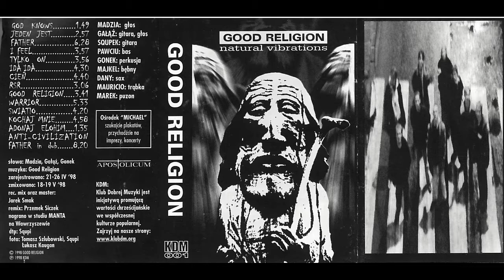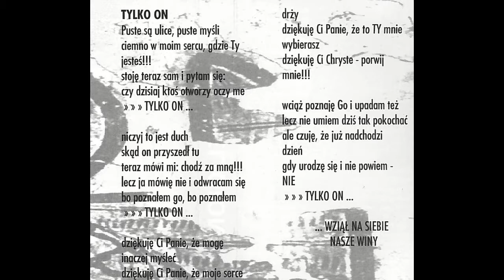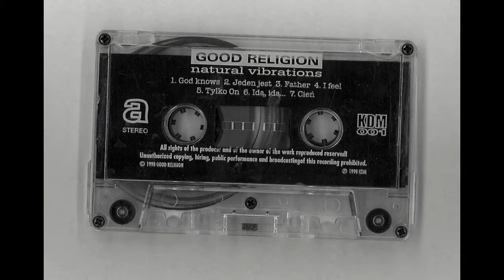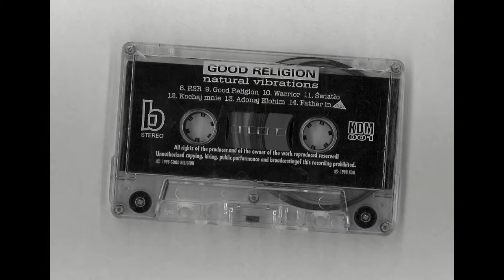Good Religion – Good Religion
„Good Religion” – drugi utwór na stronie B kasety „Natural Vibrations” zespołu Good Religion (KDM 001).

Tekst:
W szponach cierpienia,
chaosu, nicości,
w upale pustyni
dziwnych uśmiechów.
Nigdzie nie jesteś,
nigdzie cię nie ma,
Teraz dostaniesz to,
czego nie masz.

Złamana wierność
przez króla tego świata
I tak czas chciał
już widać twoją zgubę
Oczy nie widzą tego,
co powinny
Teraz dostaniesz to,
czego nie masz
Bladość zmęczenia
targany przez żądze
Prawda nie istnieje
dla ciebie jej nie ma
Nigdzie nie jesteś
Teraz dostaniesz to,
czego nie masz.

[rap]
Teraz ja, teraz ja,
teraz mówię ci,
że Jezus twj przyjaciel
nie jest taki zły
wszedłeś gdzieś,...
nie wiadomo gdzie
kolego się otrząśnij,
bo będzie źle.
On jest tu, On jest tu,
a przy tym ty,
nie wymiękaj, nie wymiękaj
On sprzyja ci.
Jego miłość jest większa
niż lęk i strach
powiedz Mu, powiedz Mu
co w sercu masz